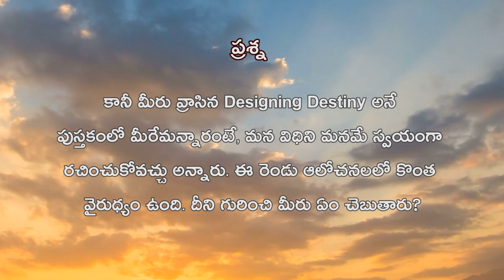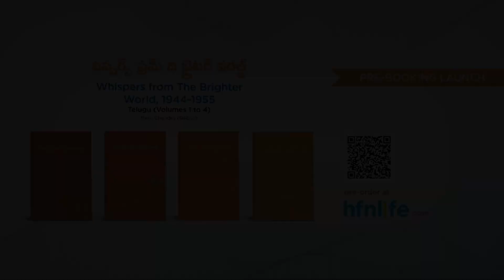ఆధ్యాత్మికత పునాదిని, విధి నిర్మాణాన్ని ఎలా అర్ధం చేసుకోవాలి? - ఆస్థా ఛానల్ సిరీస్ | Heartfulness